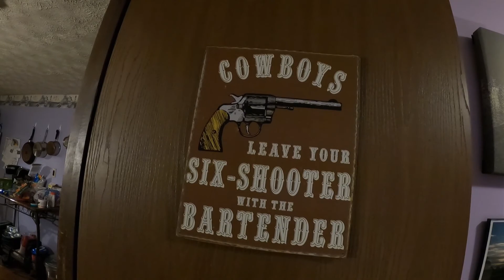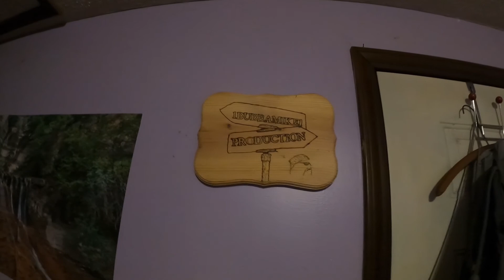New Shoes And Laundry Room Makeover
Today's video we give my laundry room a slight makeover.

We have a New video 3 days a week Monday Wednesday and Friday at  9 AM

1Bubbamike1 Production